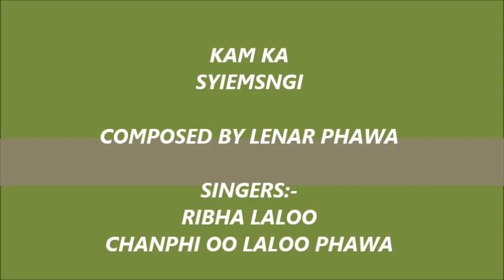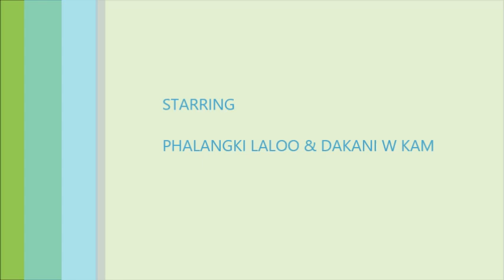Kper syntu|Kam ka Syiemsngi|Chanphi o ft Ribha Laloo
Kam ka syiemsngi (2017) is a kper syntu track performed by Phalangki Laloo (Male actor) and Dakani W Kam (Female actor) during the bamphalar (drama/theater) of the Dorbar chnong Loomkyrwiang Club Jowai.
Lyrics by Chanphi o Phawa.
Tuned by Lenar Phawa.
Vocalist by Ribha Laloo and Chanphi oo.
Produced by the  Loomkyrwiang Music Committee.